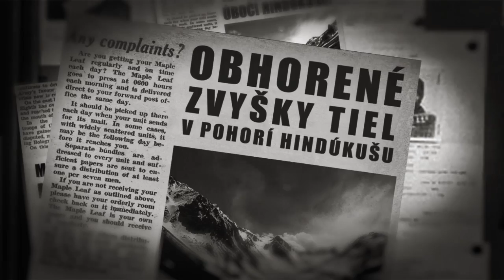Terry Hayes: Ja, Pútnik (BookTrailer)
"Jediný triler, ktorý si musíte tento rok prečítať."
--- The Guardian